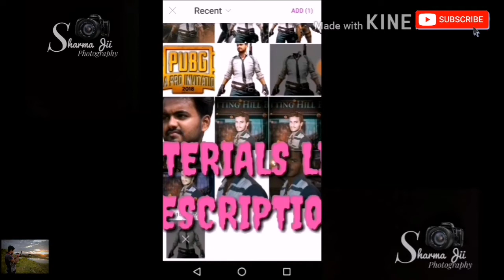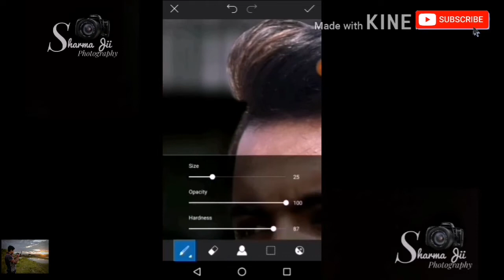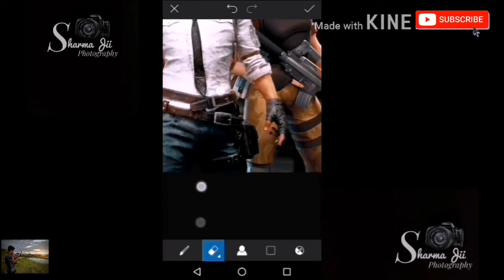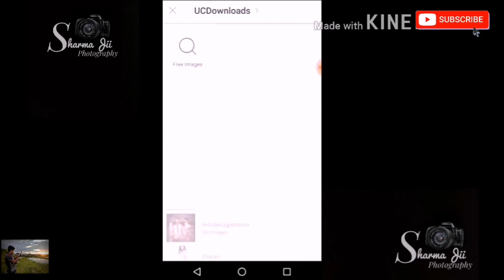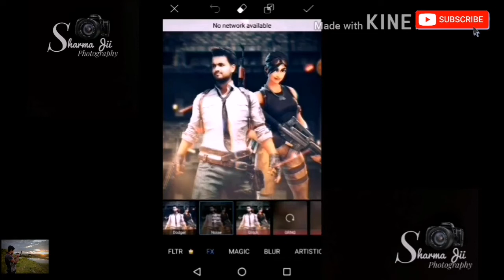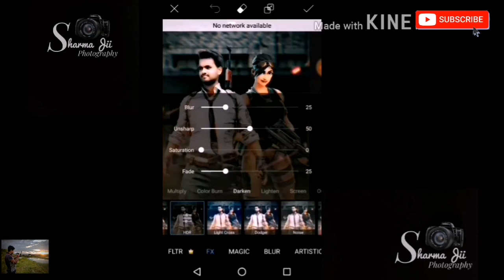Picsart PUBG game poster photo editing tutorial Step by Step in Picsart in hindi | PUBG Poster edit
Other Quaries
How edit photos like a PUBG player
PUBG Poster edit
3d PUBG background
How edit background in mobile
PUBG Poster photo editing tutorial Step by Step in Picsart
How to edit pubg photos in hindi
How to edit pubg photos in mobile
PUBG editing in picsart
PUBG wali photo editing kaisa kara
PUBG photo editing kaisa kara
How to edit photos in picsart
How to edit photos in mibile
How to edit photos in hindi
How to edit PUBG background in hindi

In this video I will make PUBG poster editing in mobile by Picsart. Mainly I use add photo option and fx option for this edit.
Jo jo app ma use karta hu photo edit k liya
Snapseed
Picsart
Lightroom
Photo editor
AirBrush
Toolwiz photo